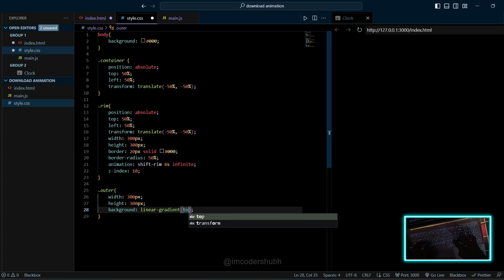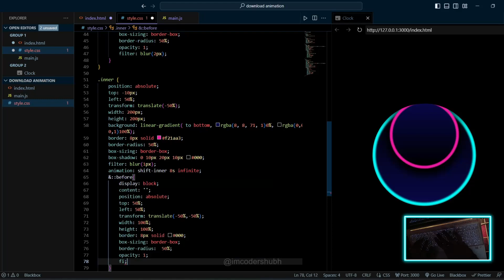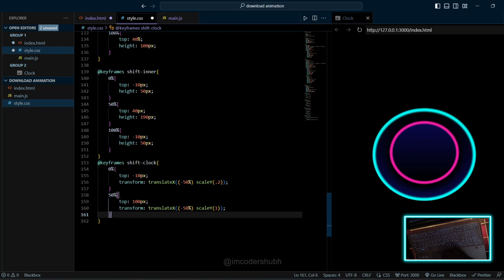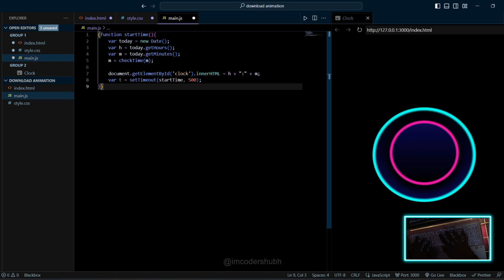Creating 3D Animated Digital Clock with HTML, CSS, and JavaScript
In this comprehensive tutorial, we'll guide you through the process of creating a captivating 3D animated digital clock using HTML, CSS, and JavaScript. Whether you're a web development enthusiast or just starting out, our step-by-step guide will walk you through every aspect, ensuring that you can replicate this stunning timepiece on your own website.

Source Code and Resources:
You can access the complete source code and resources for this project on our GitHub repository

In this video, you will learn:

Setting up the HTML structure for the clock.
Styling the clock face and hands with CSS.
Implementing JavaScript for smooth animation.
Adding depth and dimension to the clock.
Fine-tuning the animation for realism.
Join us on this coding adventure and bring your digital clock to life with your unique web development skills!

Published by @logicallydost
Channel owner
'Shubh Tripathi'
--Edited by --
Shubh Tripathi

Laptop which i using
Boya Bym 1 mic
laptop sleeve
laptop stand
laptop cooling pad
Zeb-Transformer mouse
Cosmic Byte Gaming Headset